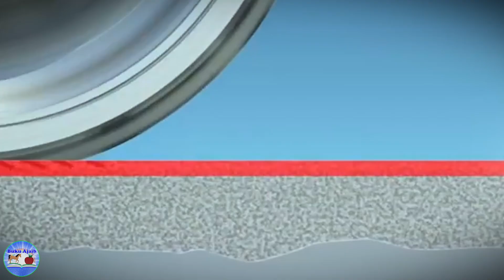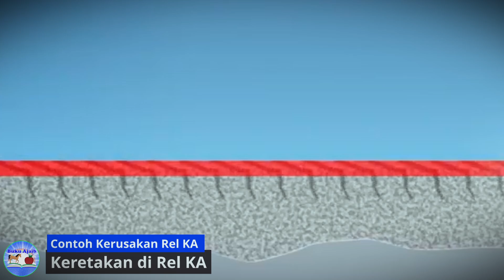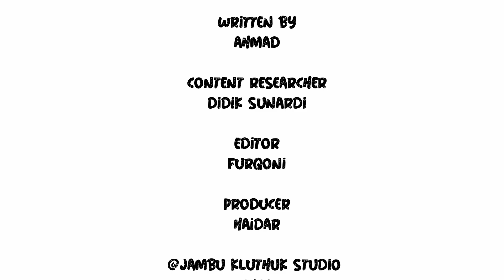Rail Grinder Kereta Beroda Api | Sekilas Info | Buku Ajaib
Pada video Sekilas Info Buku Ajaib kali ini kita akan belajar mengenal kereta rail grinder beserta fungsinya . Apa ya fungsi Rail grinder ?
Daripada penasaran, yuk teman - teman kita ikuti keseruan belajar mengetahui info dan fakta menarik atau sekilas info bersama Buku Ajaib Channel!
~ Kami TIDAK memiliki semua bahan/materi video dan itu adalah copy right (milik) dari  pemilik yang kami hormati.